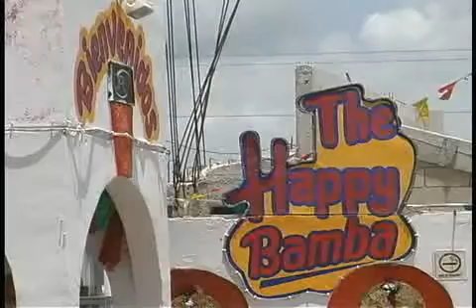Encuentran a menores de edad en un bar de la región 221 de Cancún